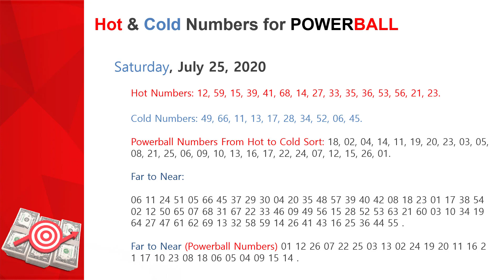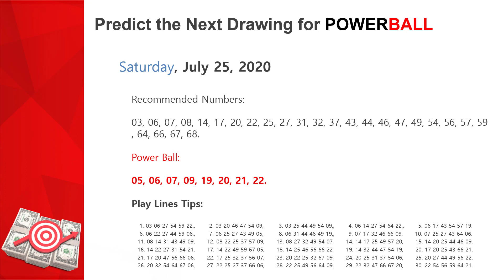Powerball Lottery Prediction for Next Draw, Saturday, July 25, 2020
Powerball Lottery Number Predictions  for Next Draw, Saturday, July 25, Jackpot $117 Million【Bonus!!! Value $29】FULL Free software Lotto PowerWheels ( For Windows)